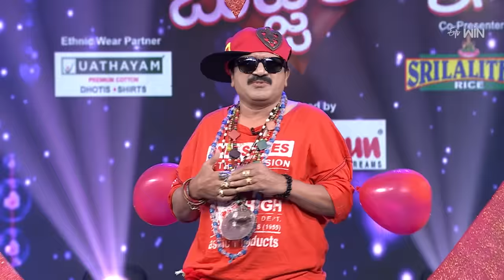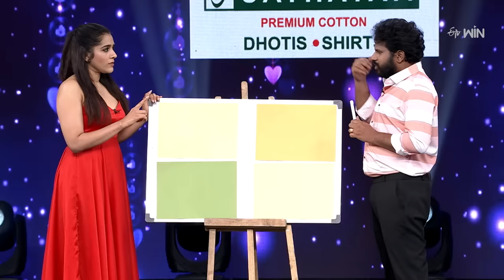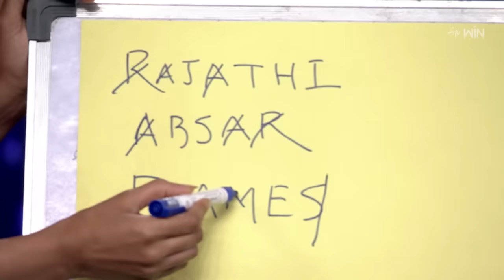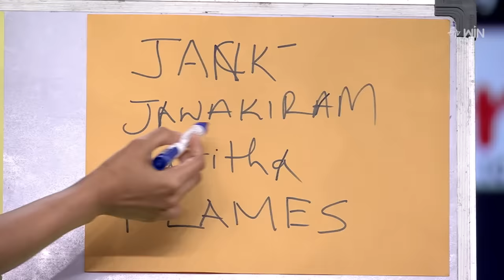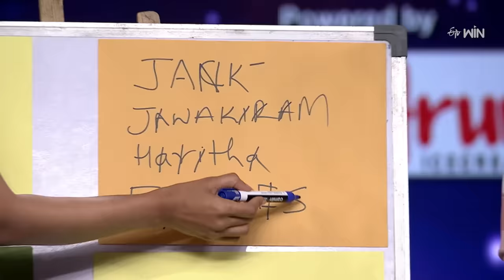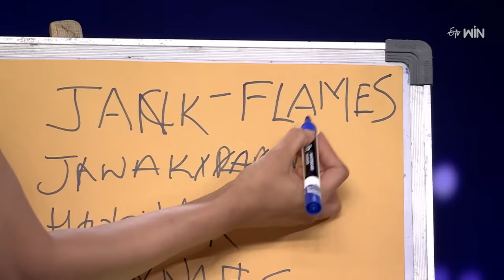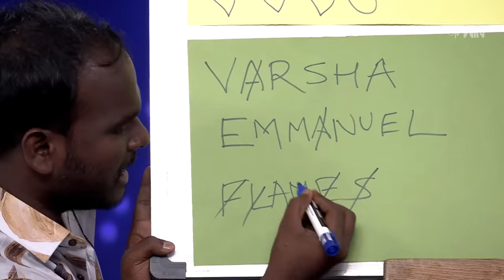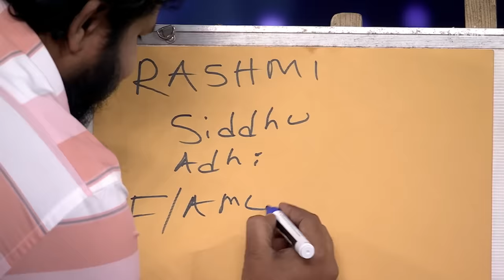Sridevi Drama Company Once More | 11th February 2024 | Full Episode | Rashmi, Indraja | ETV Telugu